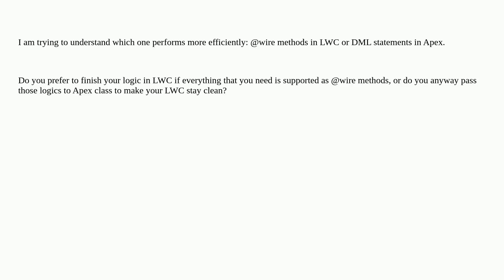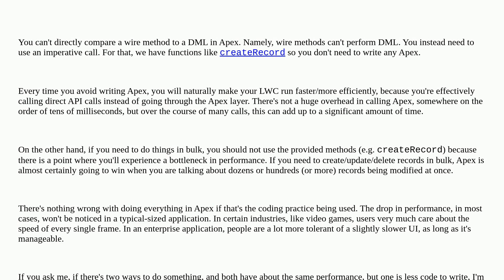Salesforce: Wire methods in LWC vs Apex. Which one is faster?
Wire methods in LWC vs Apex. Which one is faster?

A special thanks goes out to the awesome community

  lightning-web-components apex